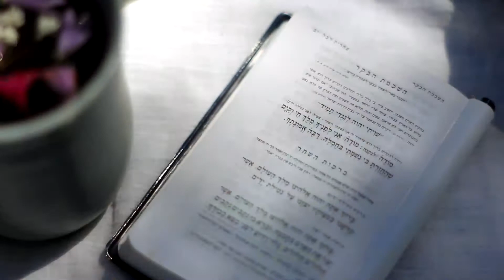Soul Brew 12: Brewing Tea with Ariela Sharon Yomtovian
Welcome to Soul Brew, and thank you for joining our daily journey through the month of Elul as we prepare for the High Holy Days. Wednesday's soul brewer is Ariela Sharon Yomtovian, whose brewing a special herbal tea for Elul.

Leading up to the High Holy Days, what is your soul brewing?

Share your own answers with us on Facebook, Twitter or right here on YouTube. We look forward to sharing this journey with you.